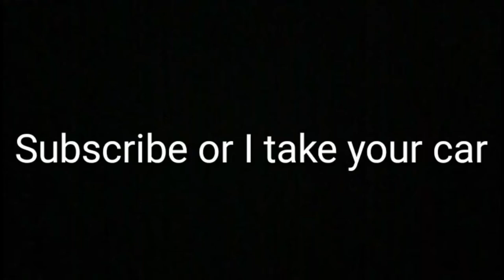DOM IS MAD!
I'm mad...(Yes I'm aware of the editing issue it's 1am and it was just me throwing an xbox controller.)

(Music used IPhone 6 Remix.)